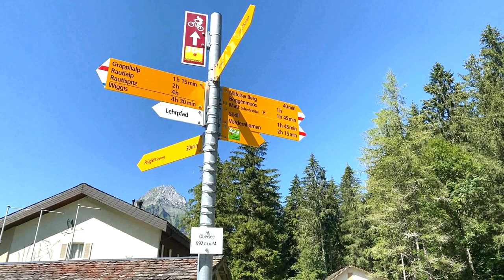Glarnerland: Obersee – Klöntalersee – Pragelpass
Ein 2-Tages-Ausflug mit dem Campingbus an die beiden naturbelassenen Bergseen Obersee und Klöntalersee. Zum Abschluss eine Fahrt über den Pragelpass, einer sehr schmalen Fahrstrasse.